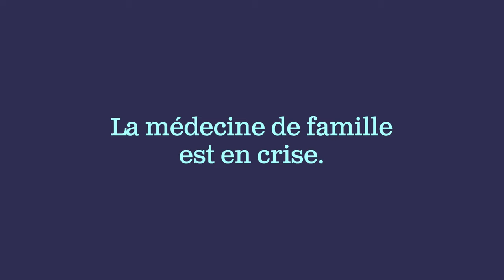La médecine de famille est en crise.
Si nous n’agissons pas immédiatement, notre système de santé continuera à se détériorer. L'attente nous rend tous malades. Prenez part à la lutte pour le changement à